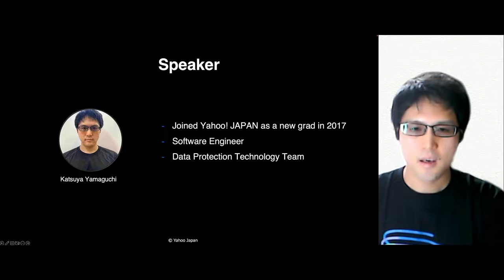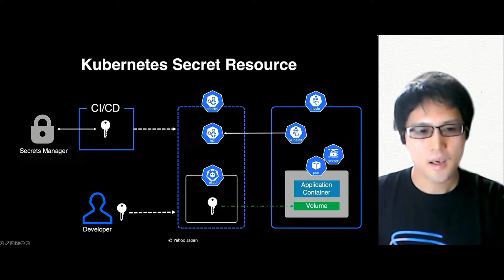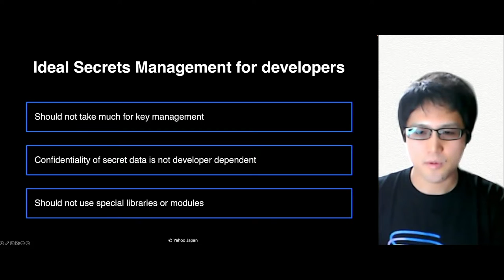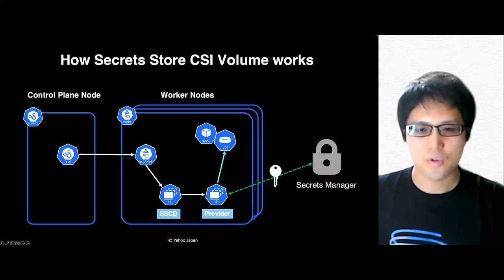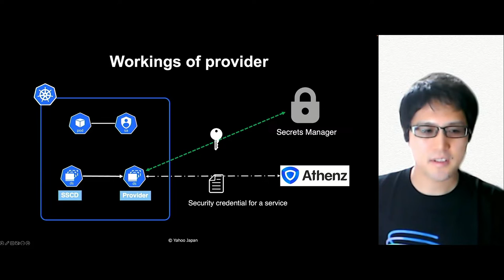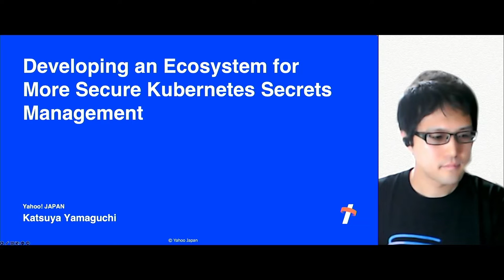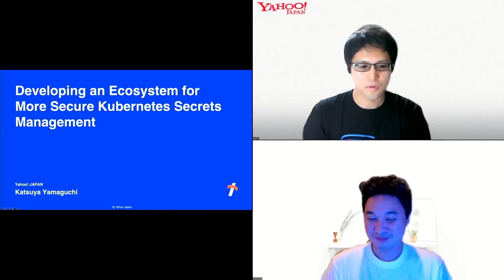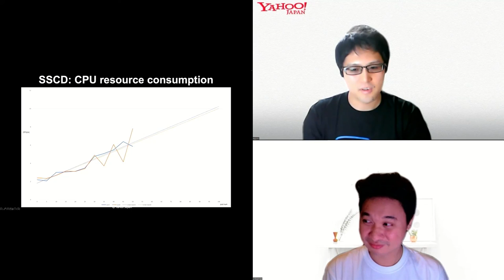Developing an Ecosystem for More Secure Kubernetes Secrets Management -English version-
Yahoo! JAPAN uses its in-house Secrets Manager to manage secrets, and the authentication infrastructure is also linked with a self-contained infrastructure. However, supporting private cloud platforms based on Kubernetes was not optimal, and there were issues such as few options for using secrets and security risks.
As a result of examining various proposals to solve this problem, they adopted the Secrets Store CSI Driver (SSCD). By enabling the SSCD to be incorporated as an ecosystem, it’s now possible to support the provision of secrets at the platform level, which improved convenience and security.
In this session, Katsuya Yamaguchi will share what the SSCD is, what specific initiatives were taken to incorporate it as an ecosystem, and the overall architecture of the system to introduce technologies for securely distributing secrets to applications.

■ Category
Security

■ Speaker
Katsuya Yamaguchi / Yahoo! JAPAN